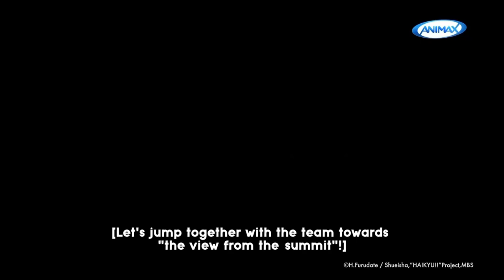Animax Asia | Haikyu!! Season 1 - Trailer Chinese (Cantonese)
排球少年!! 第一季

日向對排球的熱忱促使他進入烏野高中排球社,卻發現他的宿敵影山也是社員。